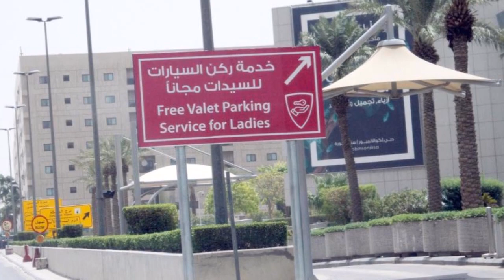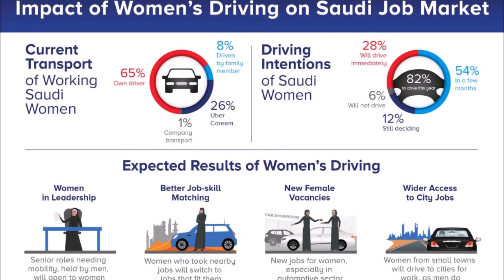በሳውዲ አረቢያ የሴቶች የመኪና መንዳት እገዳ ተነስቷል !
የታሪካዊው ቀን ምስክርነት

ነቢዩ ሲራክ
ሰኔ 17 ቀን 2010 ዓም